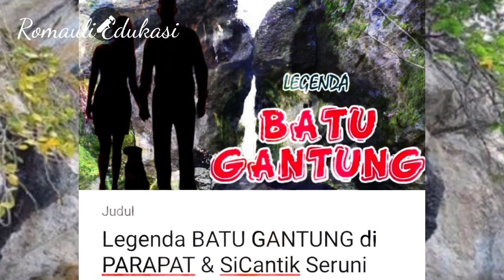6 Batu BERSEJARAH Di Suku BATAK - Dipercaya Berkekuatan MAGIS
6 batu bersejarah dan dipercayai masyarakat suku batak Toba memiliki kekuatan magis.
Apa saja ….
1. BATU MARHOSA
2. BATU GANTUNG
3. BATU HOBON
4. BATU GURU
5. BATU PARSIDANGAN
6. BATU CAWAN

Nah teman untuk lebih jelasnya, langsung saja kita saksikan vidi berikut ini
Happy Watching

PENTING
Disarankan ya teman, topik yang ingin diendors relevan  dengan content saya
Mis : Promosi Ulos, baju, makanan, kosmetik, channel youtube, dll

NOTE : Gmail diatas bukan untuk konsultasi mengenai youtube ya teman
Tanya jawab mengenai youtube bisa langsung komen di kolom komentar. Pasti kita jawab.